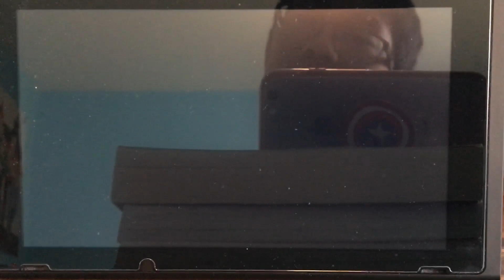Ben and Amy Vs Brave and Blade in Smash Ultimate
Ben and Amy(BenAmy) vs Brave and Blade (Blave) in Smash Ultimate

This is just a friendly battle.😁👍